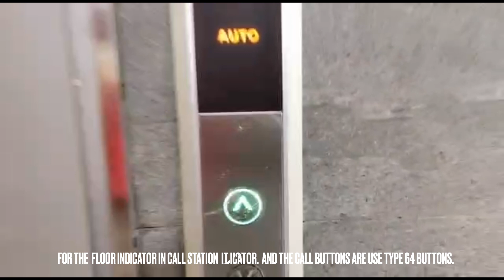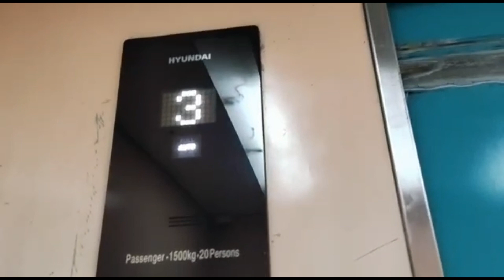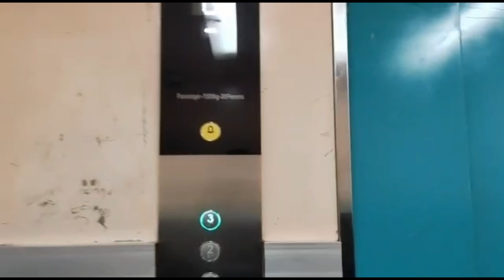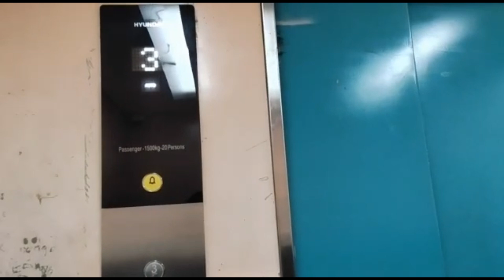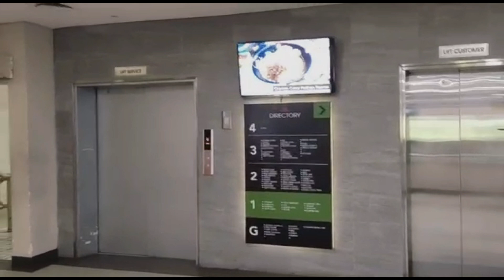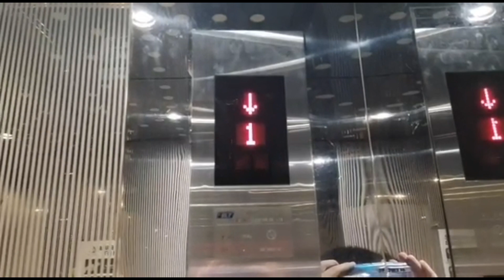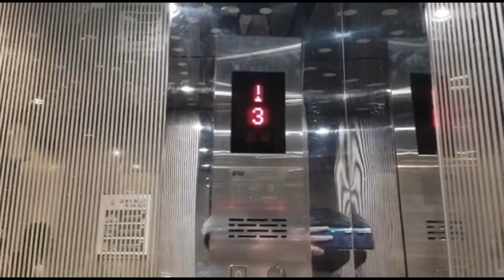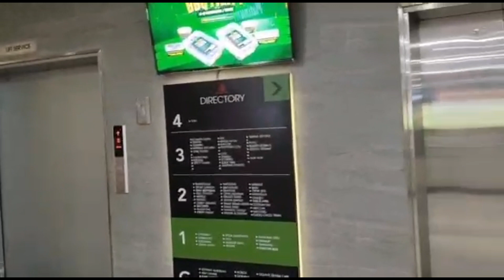(Davin Elevators Christmas Special) Riding 2 Different Elevators at Sunter Mall, Jakarta (READ DESC)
Alright Folks it's been 8 days since I upload the latest video. because I was not feeling well so I have to rest and not edited the video. so yesterday I was feeling well and good. I have to work and edit this special video for Christmas. I know it was too late. Christmas is over. and now, I just finished editing the video this Afternoon. and upload the video right now while I was typing it. so Merry Christmas to you all and Have a Happy Holidays.

as in this video, I'm not using my iPhone I'm using my old android phone so that's why the camera graphic is low in the entire video. there are only 2 elevators here in Sunter Mall. located just beside each other.

On the left bank, it is a Hyundai Service Elevator, which has 2-speed doors. I think it was modded in 2019? not really sure. for the floor indicator in the call station, it uses Orange LED Indicator whereas the floor indicator in the car station uses White LED Dot Matrix Display. for the buttons it uses Hyundai's Type 21 buttons. and the coolest part is that They have Voiceovers. it was really a smooth ride. and not busy at that time.

On the right bank is the Passenger Elevator. it is a Generic Elevator that operates 4th floor. Luckily it's not locked. and it has no chimes on this Elevator. The weird thing is they use Basement Floor (B)  instead of Ground Floor (G). for the buttons they use Generic Square Buttons.

Have Yourself a Merry Little Christmas and Have a Happy Holidays!

Topic: A Hyundai & A Generic

Elevator Specification

Service Elevator:

Elevator Brand: Hyundai
Buttons: Hyundai's Type 21
Installed in 2019?
Floor Serves: G,1,2,3 (4 Floors)
Elevator Weight & Capacity: 20 Persons/1500 KG

Passenger Elevator:

Elevator Brand: Unknown Generic Elevator
Buttons: Generic Square Buttons
Floor Serves: G,1,2,3,4 (5 Floors)
Elevator Weight & Capacity: 13 Persons/1000 KG